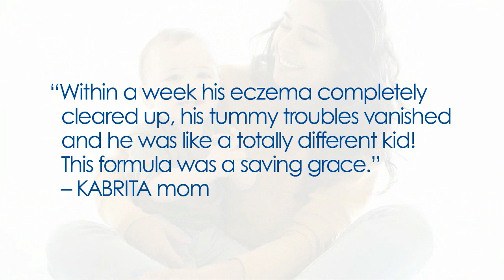Why KABRITA?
Kabrita moms trust KABRITA Goat Milk Formula! It's gentle on tiny tummies, easy to digest and tastes great! Try KABRITA today